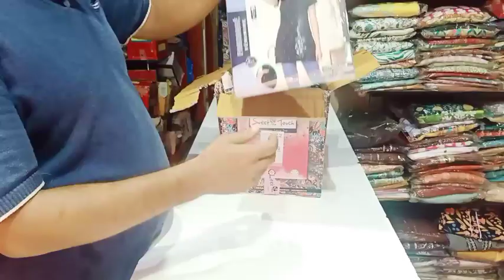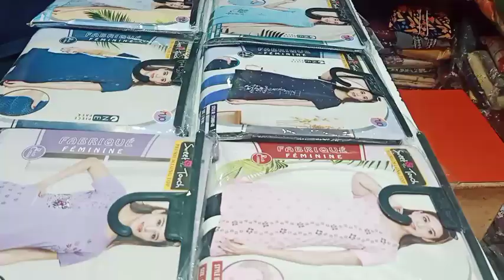Sweet touch Long T.shirt for ladies | Ladies nightwear long T.shirt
आज के इस वीडियो में हम आपको sweet touch ki  Long t.shirt साइड कट वाली के बारे में बताने वाले हैं अगर आप हमारे चैनल नए हैं तो चैनल को सब्सक्राइब करना ना भूले  धन्यवाद |

Topic covered

Sweet touch long t-shirt for ladies

Long Side cut t-shirt for ladies

Ladies nightwear T-shirt

Ladies t.shirt

Branded t.shirt for ladies

Nightwear t.shirt for ladies

Side cut t shirt for ladies

Summer collection t-shirt for ladies

Sweet touch night dress

Sweet touch night collection

Wholesale t.shirt for ladies

Ludhiana wholesale t-shirt for ladies